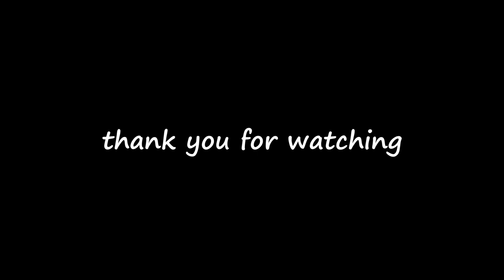Transporter for high-speed rail box girder tires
The high-speed rail box girder tire-type beam transporter appears unassuming, but it is small and versatile.